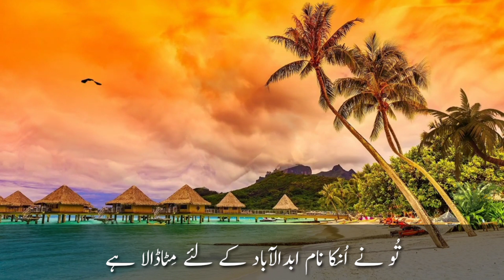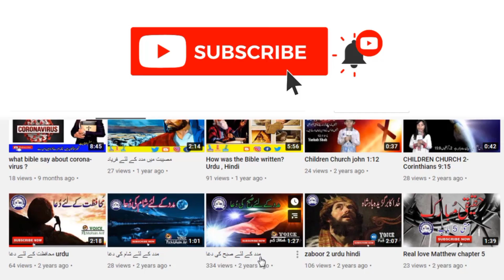audiobible || Bible Book Psalms 9 Full audio || Urdu & Hindi